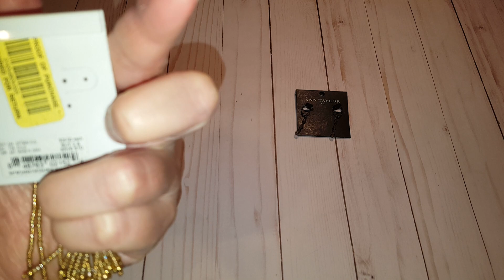$27.59 Jewelry bag unbagging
Its been awhile lets see what I get